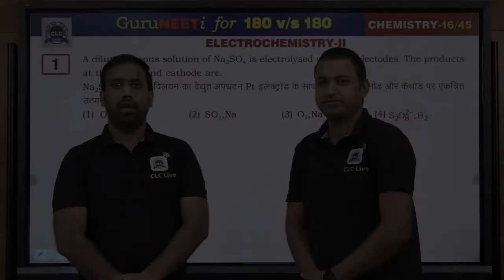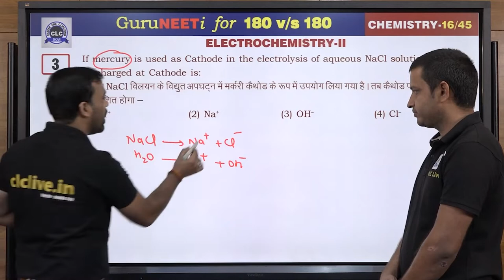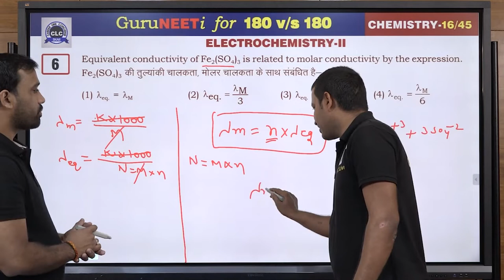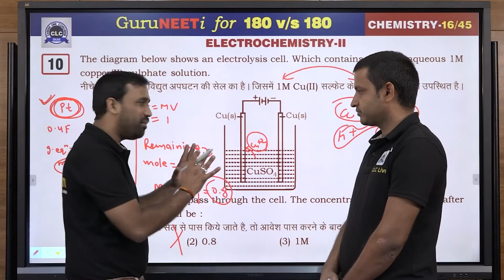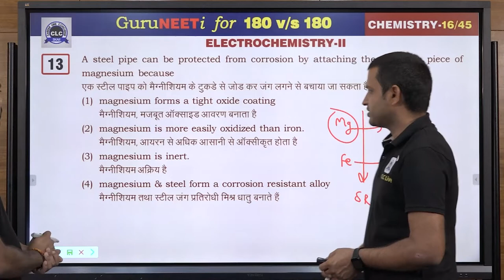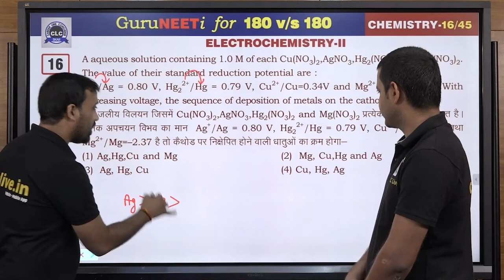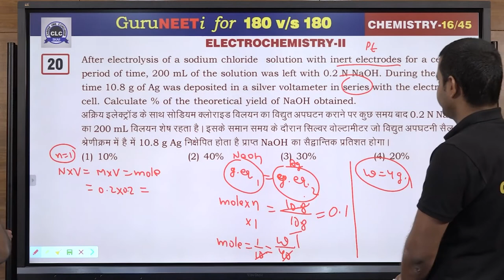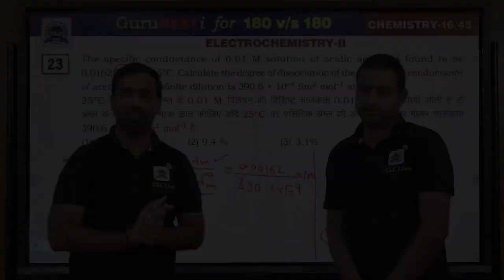16/45 Electrochemistry- II || Chemistry || GuruNEETi || 180vs180 || CLC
16/45 Electrochemistry- II (Chemistry)

Solution by : OP Sir & Sanjay Sir